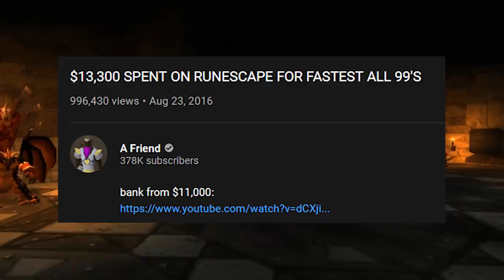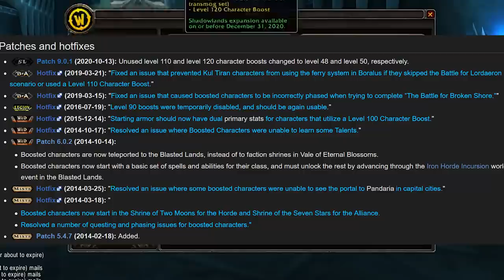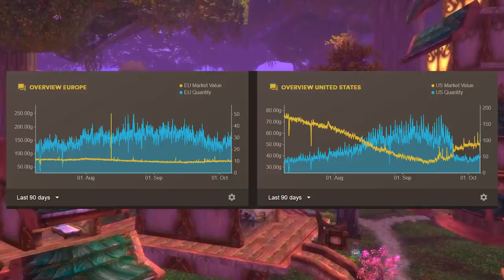How Players Made Classic Pay To Win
Bots will always be a problem, but the supply has to meet the demand.
Let's take a look at the ways players have created a marketplace where tens of thousands of gold regularly enter the player economy.